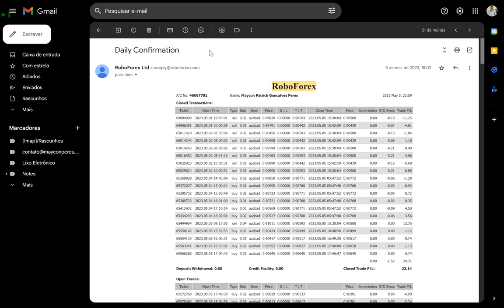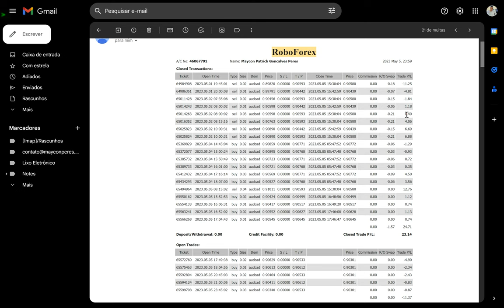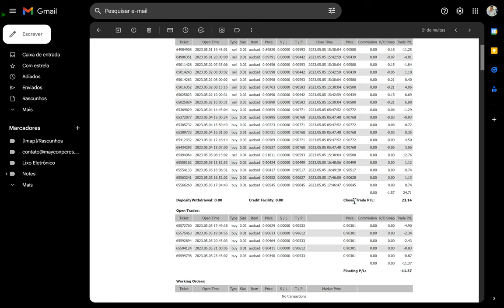COMO CONFERIR SEU LUCRO DIÁRIO DO COPY TRADE NO SEU E-MAIL